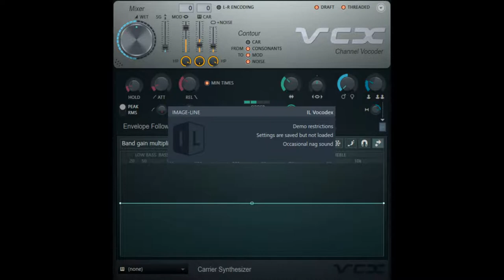(REQUESTED) How To Do Make Some Pencil Test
Requested By MediaBunsenVideoEditor2019, Carlos Jethro Masa,
Оксана Лошатецкая

and all the JCE189 logos

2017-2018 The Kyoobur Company